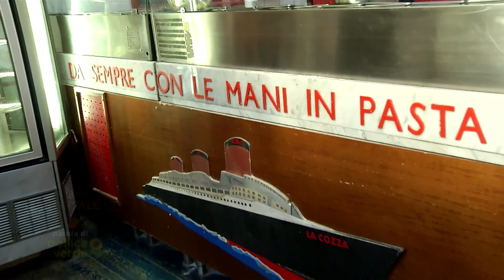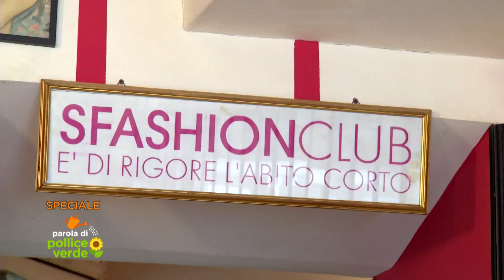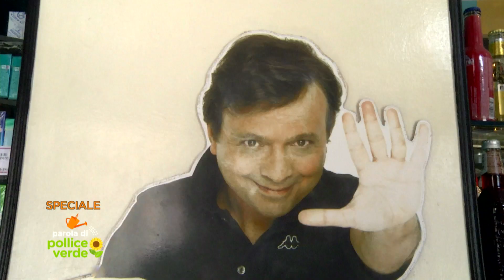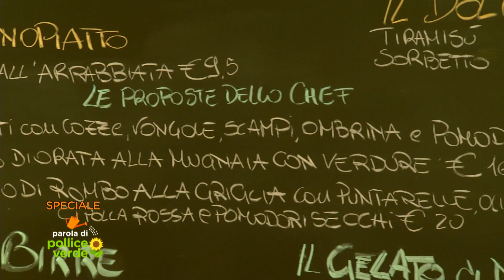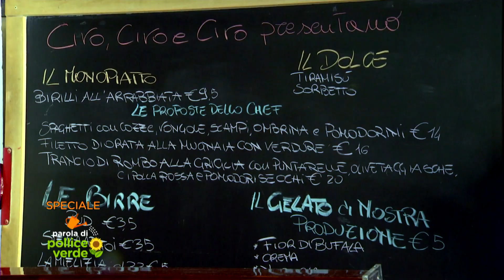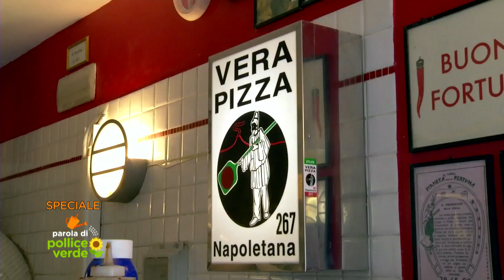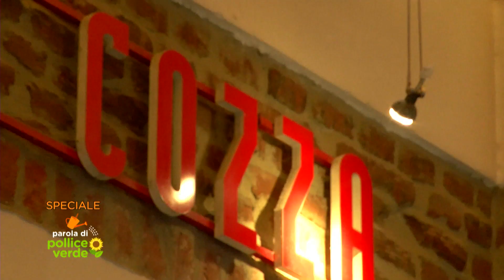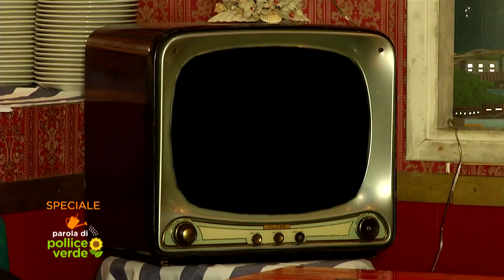PIERO CHIAMBRETTI presenta i suoi ristoranti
Intervistato da Daniela Sardella per il programma Parola di Pollice Verde su Rete 4, Piero Chiambretti racconta storia e aneddoti riguardanti i suoi ristoranti di Torino.